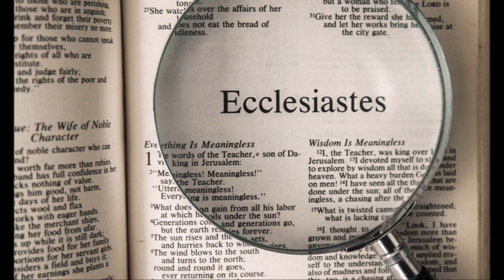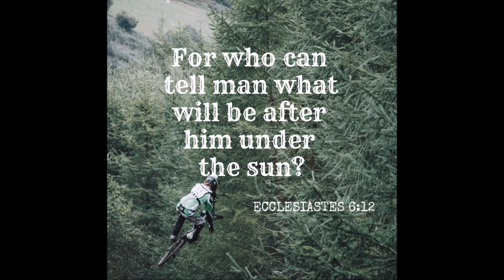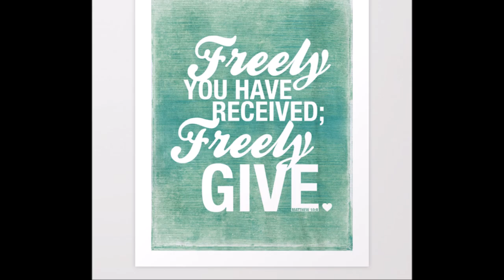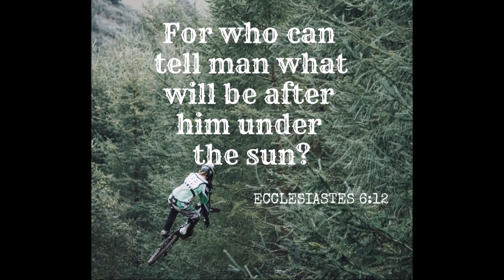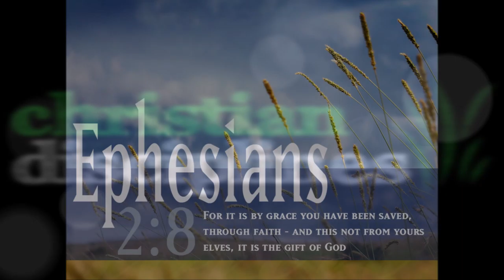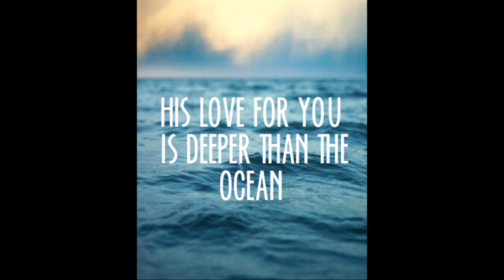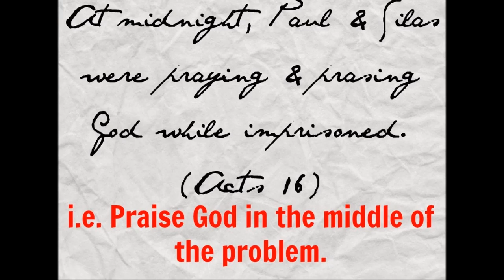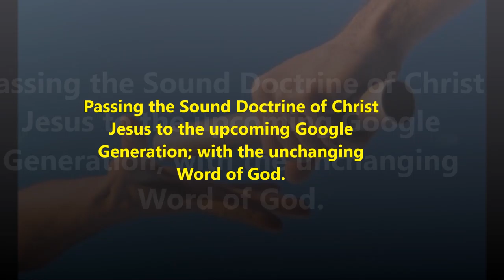திறந்த பரலோகத்தின் கீழ் வாழ்வதன் அர்த்தம் என்ன?Meaning of Living Under Open Heaven? Ecclesiastes 6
Meaning of Living Under Open Heaven?  திறந்த பரலோகத்தின் கீழ் வாழ்வதன் அர்த்தம் என்ன? Ecclesiastes 6
By
Missions Coordinator
Saying Yes Jesus:
1. Acknowledge that you (along with all people) have sinned and fallen short of God’s standards.
2. Personally believe that Jesus Christ, who was God in human flesh, died for your sins on the cross and rose again. 1 Corinthians 15: 3 – 4